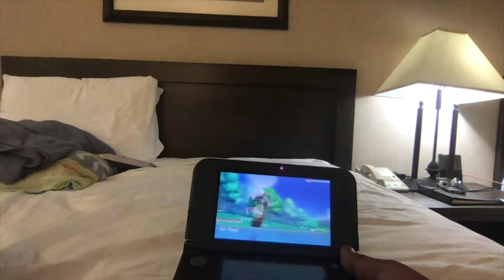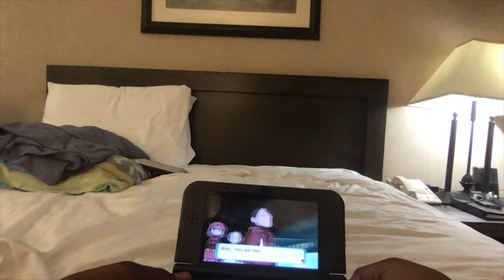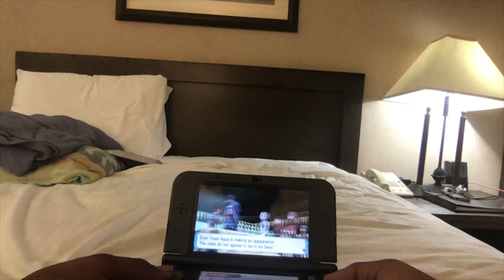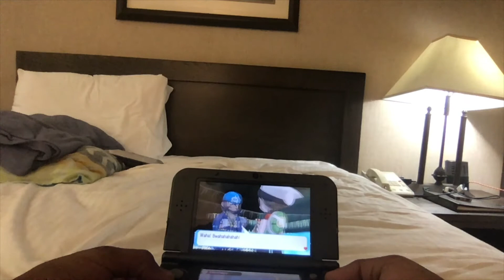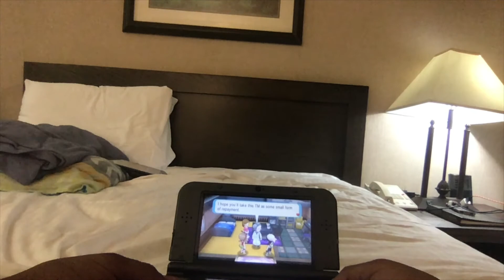Pokemon Omega Ruby: Saving Professor Cozmo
Hey guys, its Vanity Ezel back at it again with another Pokemon Omega Ruby video. This time, we take on the Team Magma Admin, Tabitha, in order to rescue professor Cozmo. And we do it by forming a team with our rival, May. Check Us Out.